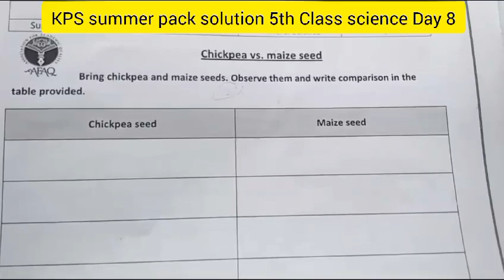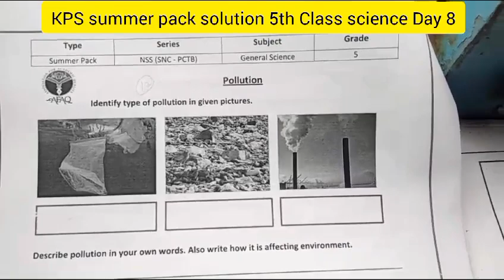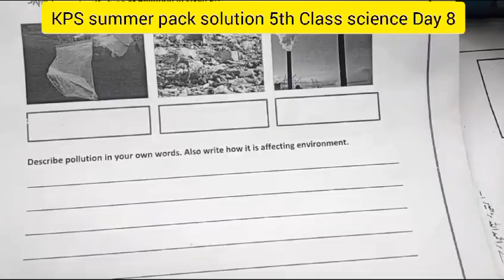KPS summer pack solution class 5th -science Day 8